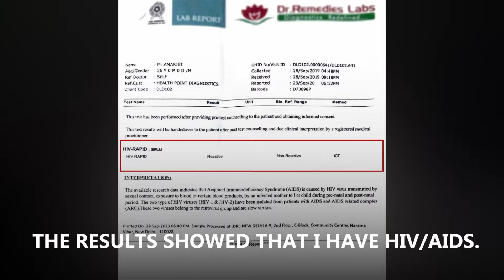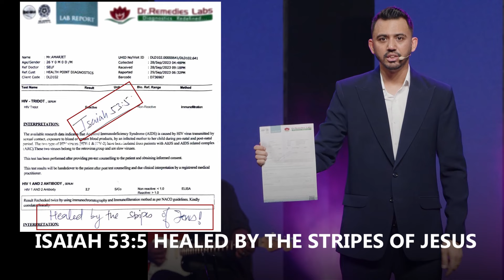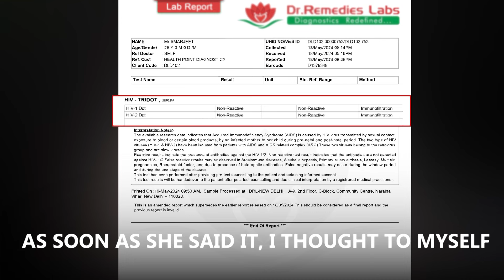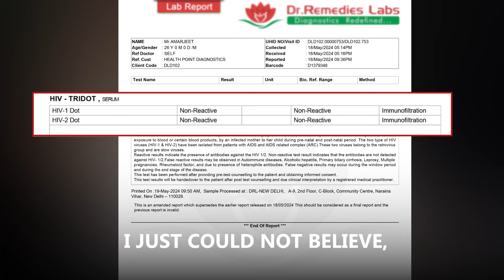HIV-AIDS से मिली पूर्ण चंगाई | भाई अमरजीत की गवाही | Healing Testimony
Healed from HIV-AIDS.
JESUS HEALED AMARJEET OF HIV AIDS. All glory and honor belong to Him. Jesus is Lord.

📌Join us for service online every Sunday at 11 am.

✨We would love to hear how God is touching your life through this Word and this ministry! Share your God story/ Testimony with us

📌If you would like to Partner or Sow into this ministry, you can give through our
Our UPI ID- Q52673120@ybl